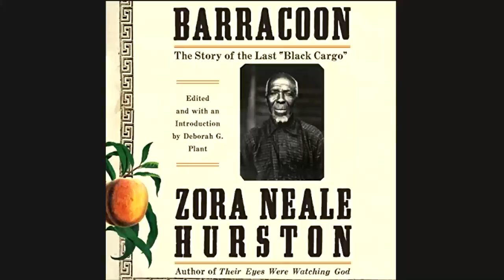Why the Dahomey Amazons should NOT be glorified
In no way shape or form should the Dahomey Amazonians be glorified.